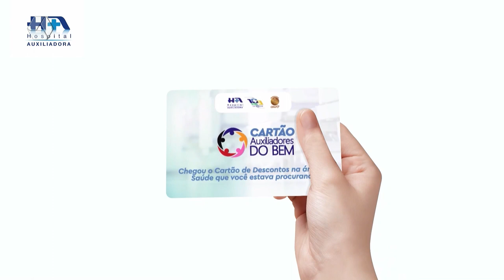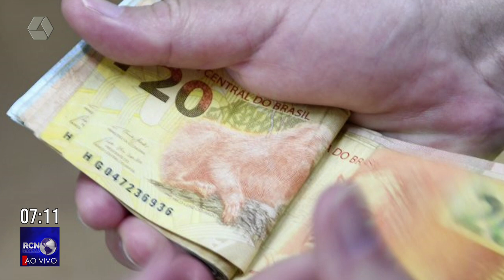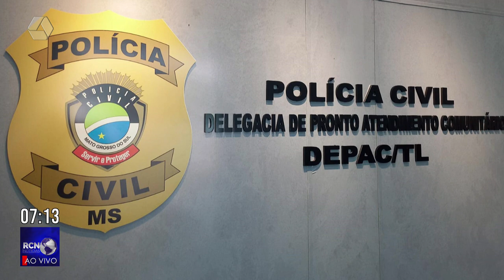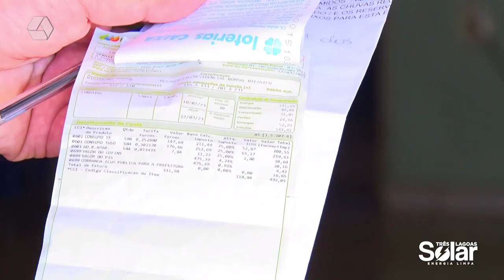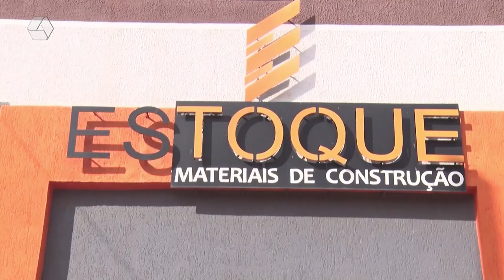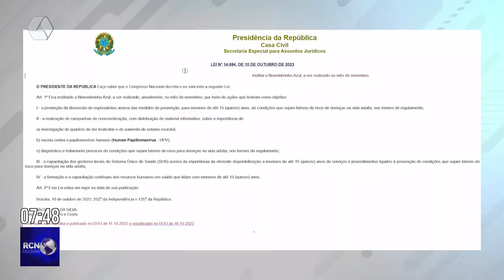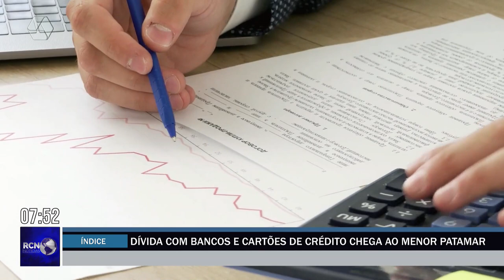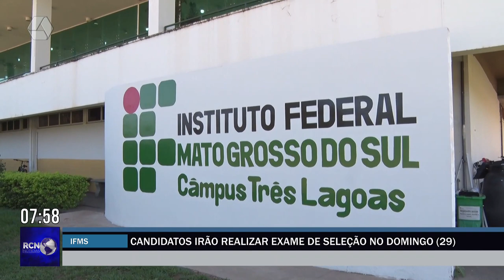RCN NOTÍCIAS 27/10/23